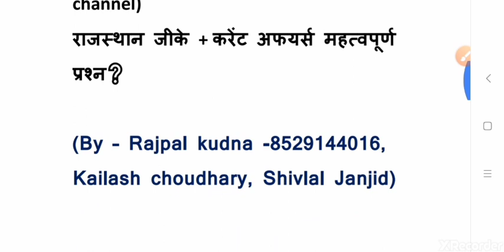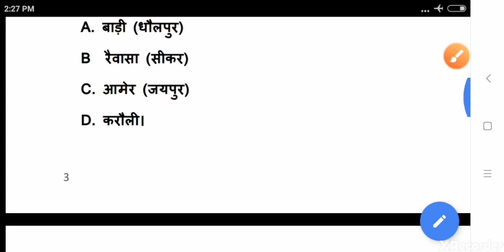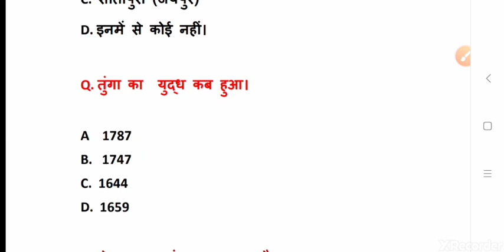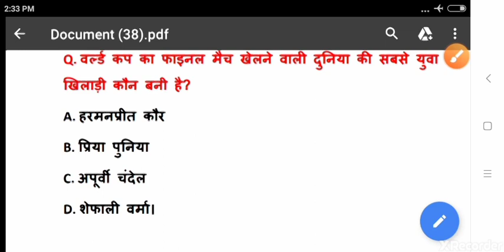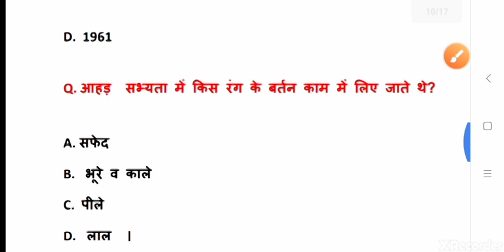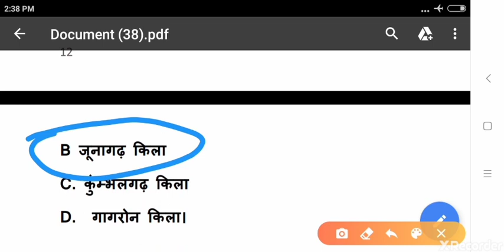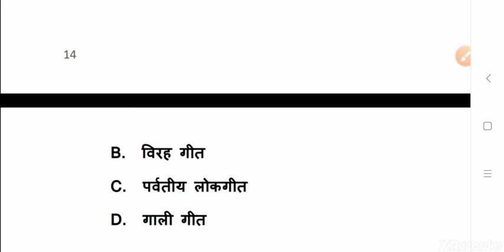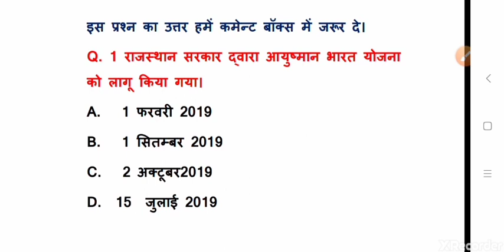राजस्थान G.K टेस्ट सीरीज पार्ट -03 | Rajasthan History Geography | Patwari All Exam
1.मेगा टेस्ट सीरीज पार्ट -2

2. मेगा टेस्ट सीरीज पार्ट -1

3. पद्म श्री पुरस्कार  ट्रिक के साथ-

👉Rajasthan geography
Rajasthan history
Rajasthan art and calture
Police exam
Patwari
Highcourt Exam